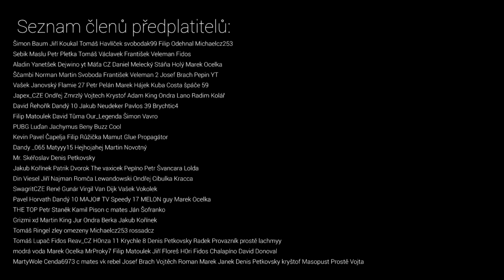PRVNÍ PROMO PACK OPENING VE FIFA 21! 💖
FIFA 21 Ultimate Team CZ FUT - PACK OPENING